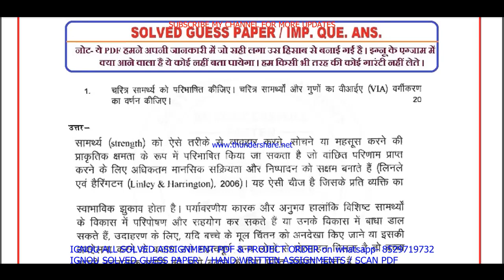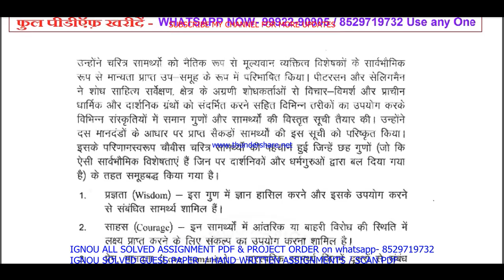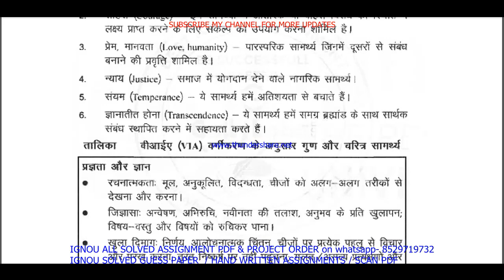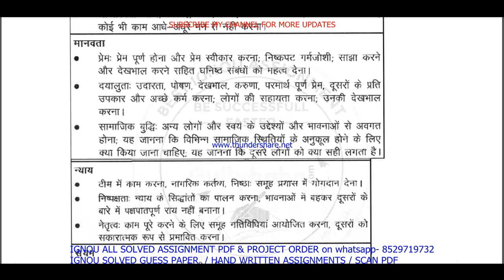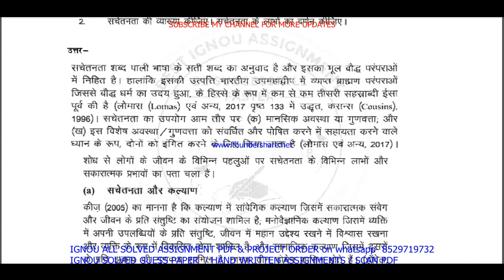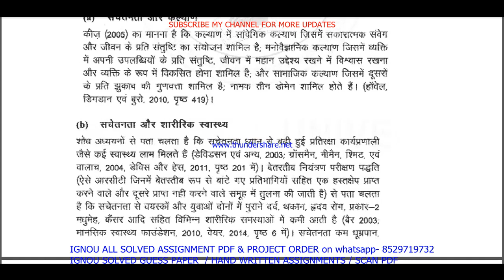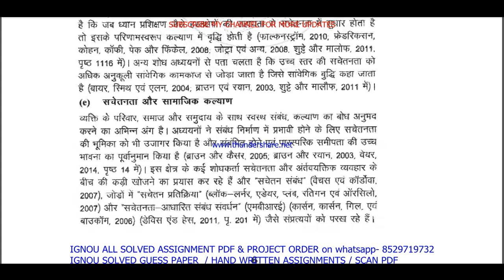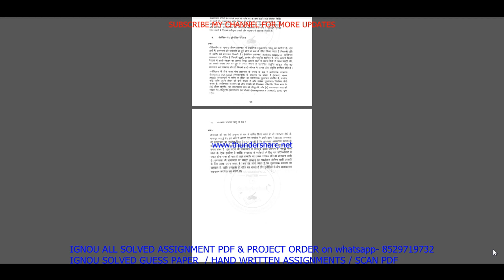bpce 141 important questions ans / bpce 141 previous year question paper in Hindi / study material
Thanks

bpce 141 study material,
bpce 141 previous year question paper,
bpce 141 important questions,
bpce 141 important questions with answers,
bpce 141 previous year question paper in Hindi,
bpce 141 question paper in Hindi,
bpce 141 question paper 2023,
bpce 141 important question,
bpce 141 suggestion questions,
bpce 141 question paper pdf download,
bpce 141 guess paper in hindi,
bpce 141 exam notes in hindi,

ba psychology study material,
ba psychology previous year question paper,
ba psychology important questions with answers,

ignou bpce 141 important question,
bpce 141 guides in hindi,
bpce 141 ignou,
bpce 141 sample paper in hindi,
bpce 141 books in hindi,
bpce 141 classes in Hindi,
bpce 141 classes, bpce 141 in Hindi,
bpce 141 full class in Hindi important questions,
bpce 141 unit 1,
bpce 141 assignment,
bpce 141 assignment pdf,
bpce 141 chapter 1,
bpce 141 full class,
bpce 141 class unit in hindi,
bpce 141 class unit in hindi 2023,
bpce 141 full class in hindi,
bpce 141 exam questions with answers,
bpce 141 exam solved question paper,
bpce 141,
bpce 141 question paper,
bpce 141 class on important questions,
bpce 141 important questions with solution 2023,
bpce 141 full classes on important question,